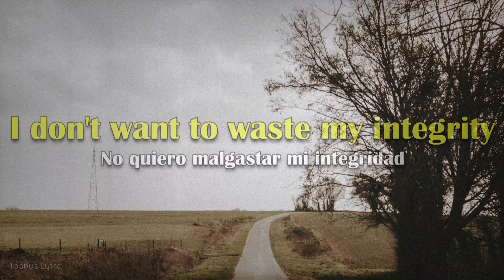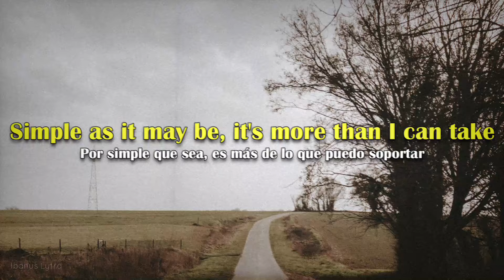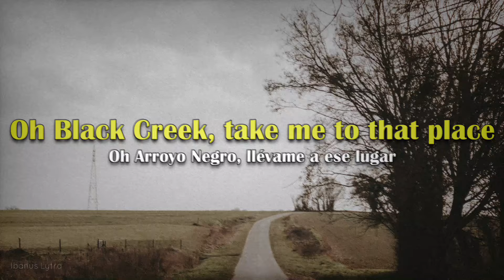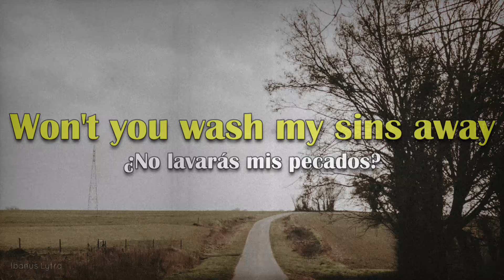Brent Cobb - Black Creek (Lyrics / Letra)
A song by Brent Cobb!

"I got one foot tappin' and nothing to lose".

Loving this song so much.